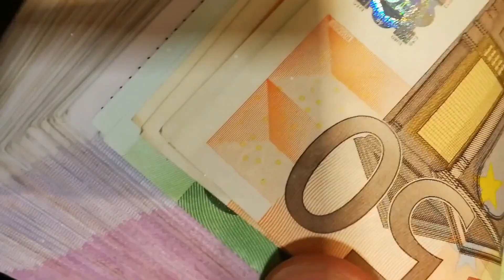Fallait que ça sorte.